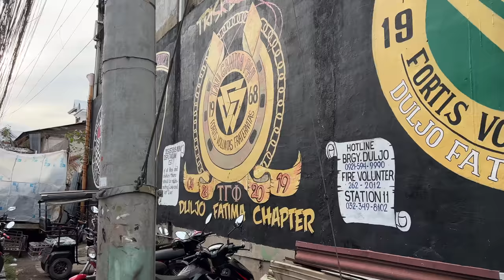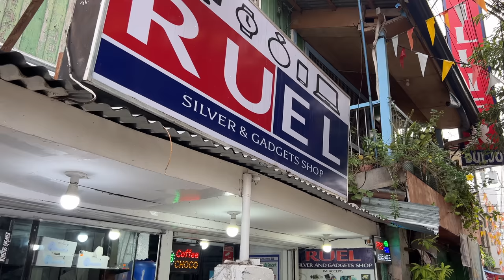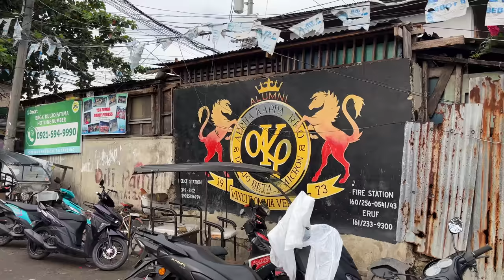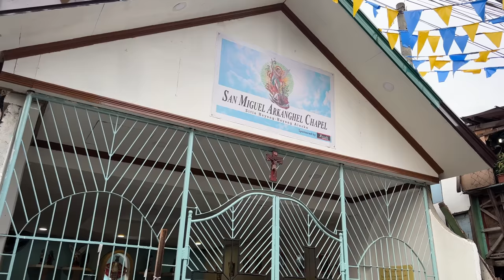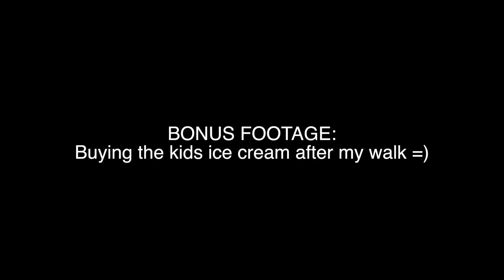INFAMOUS WALK in Duljo Fatima Cebu City Philippines [4K]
Duljo Fatima in Cebu City Philippines is another neighborhood in which a number of people have said was one of the most dangerous places in Cebu City. I wanted to see for myself how this place was, and with my findings, it was no different than the typical urban populations that I've been to. The people were just as nice, granted that some of them were curious about me walking around with a camera. But once I finished my walk, and I decided to buy some ice cream for the kids around the neighborhood, they became more at ease with me. You can see the bonus footage at the end. Just like Pasil and Ermita, Duljo Fatima in Cebu City Philippines gets a bad rap, but I'm here to say that it isn't all what people say. Everyone has their own experience, and if you want to know all about the truth of behind one of the most dangerous places in Cebu City, well. you just have to visit yourself. Another option is that you can just watch this video of my Duljo Fatima Walk =). Enjoy!

- Instagram, @kryptotrekker
- Twitter, @KTrekker

Bitcoin:
bc1q7cmmc70dlmfwyuamxtqr8wl9a6equvwc0r9gey
Ethereum
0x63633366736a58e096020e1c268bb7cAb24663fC